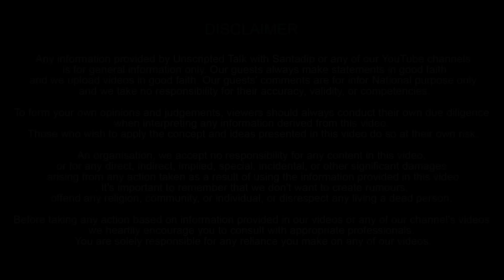আপনি স্বপ্নে যেটা দেখেন তার আসল মানে কি? | ভোর বেলার স্বপ্ন কি সত্যি হয়? | Bengali Podcast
আপনি স্বপ্নে যেটা দেখেন তার আসল মানে কি? | স্বপ্নে S*x করছে দেখার মানে কি? | Bengali Podcast
আজ আমাদের সাথে আছে রাজদীপ সাহা, আমরা স্বপ্ন নিয়ে আলোচনা করেছি এছাড়াও আরও অনেক বিষয় তাই অবশ্যই এই Podcast টি দেখুন
Timestamps
03:37 Spirituality আসলে কি?
09:31 নিয়তি বা ভাগ্য কি?/ ভাগ্য কি আমাদের সব নির্ধারণ করে?
15:28 সময়ের আগে মানুষের কি কিছু পাওয়া সম্ভব?
17:15 আমাদের মানুষ জন্ম কি শুধু Straggle করার জন্য?
21:30 মৃত্যু কি?
25:00  আমাদের Desire(ভোগ) কি থাকা উচিৎ?
32:00 স্বপ্ন আসলে কি? কোন স্বপ্নের কি মানে?
36:35 বাড়ির লোক মারা গেলে তাদের আবার স্বপ্নে দেখার মানে কি?
38:00 মারা যাওয়ার পর আত্মা আবার শরীরে ঢুকতে চায় কেন?
43:05 ভোরবেলার স্বপ্ন কি সত্যি হয়?
43:55 স্বপ্নে S*x করছে দেখার মানে কি?
50:54 জীবিত বেক্তি কে স্বপ্নে দেখি মারা গেছে তার মানে কি?
57:20 বাচ্চা দেখে বোঝাযায় যে আগের জন্মে কি ছিল?
Audio Podcast:
আপনি যদি আপনার গল্প বলতে ইচ্ছুক হন তাহলে আমাদের mail করুন :
Our Team:
Santadip Mitra (Host)
Debayan Chakraborty (Edit)

About Us: We create videos that are literally “unscripted" at their core. I'm a curious citizen, trying to explore the democratic fabric of my country by interviewing various politicians, and celebrities, youtubers. I, along with my friend decided to start something of our own. We're here to create fantastic content and break the consistent pattern in interviews and news.